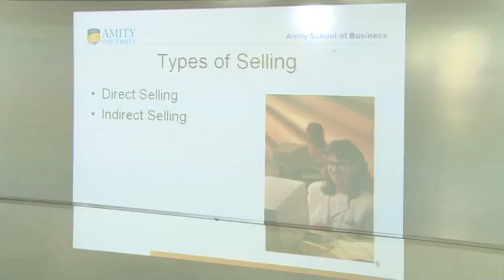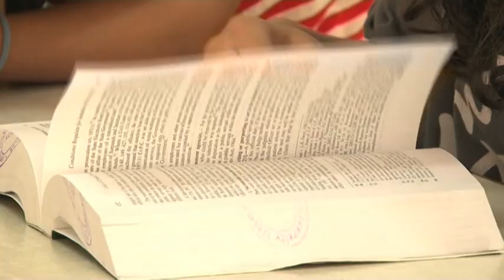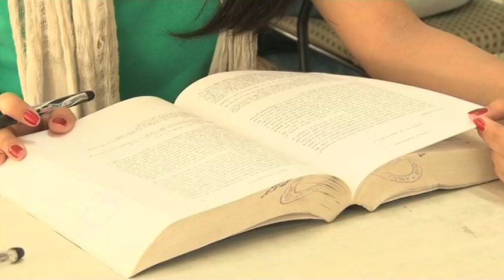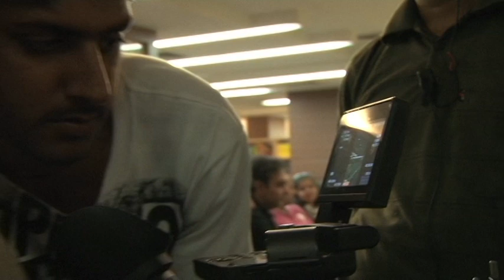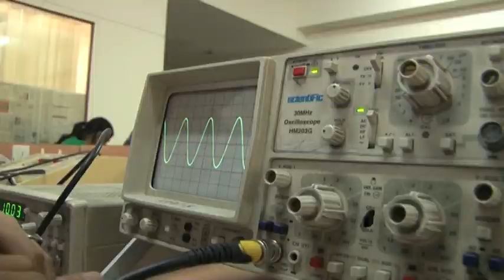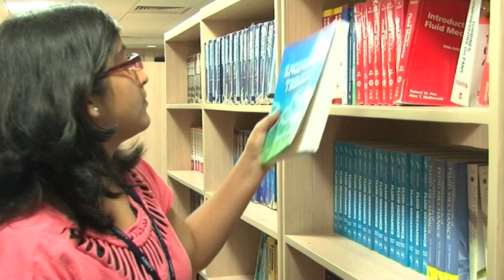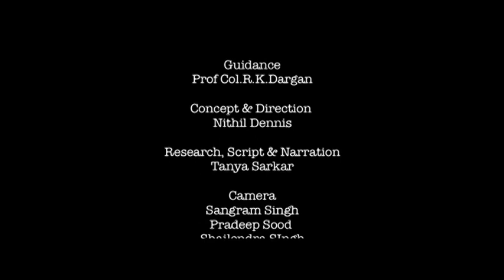Amity University Summer School 2014 (Promotional Movie)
Join Globally Bench marked Summer School Program in India

An Exclusive Opportunity for School Students of Class X, XI, XII & Class XII Passing out in 2014

Commencement of 8th Batch of Summer School Program from 26th May to 6th June 2014

Amity University is the only University in entire India, in addition to few across the Globe, to offer an exclusive opportunity for school students to experience the University/ College life and in-depth details of Higher Education Programs what student's wishes to pursue in their career ahead. This innovative concept of Summer School enables school students to practically examine the various career options available for Graduation and choose the right stream which suit their interest and give rationality to their decision.